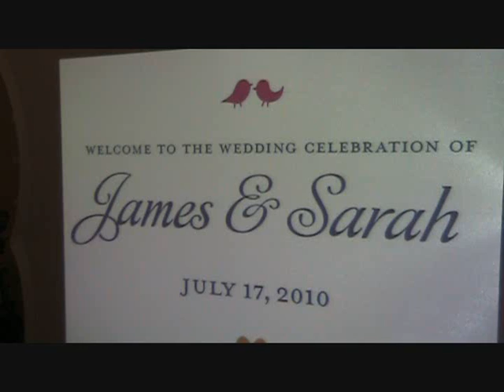James & Sarah.wmv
Washington DC - July 17 2010. Wedding of James and Sarah part-1